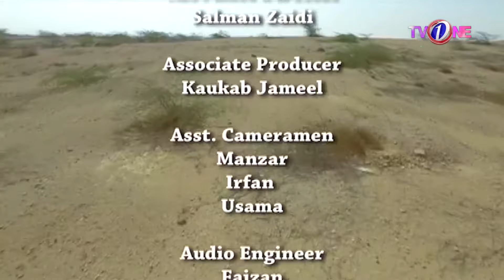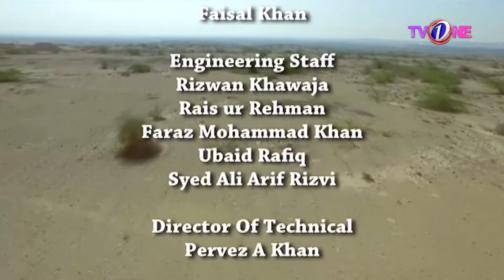Charwaha | Boltay Afsanay | TV One Classics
Charwaha | Boltay Afsanay | TV One Classics Telefilm